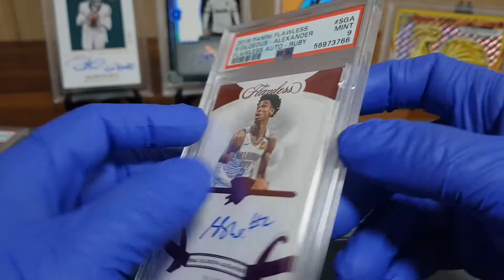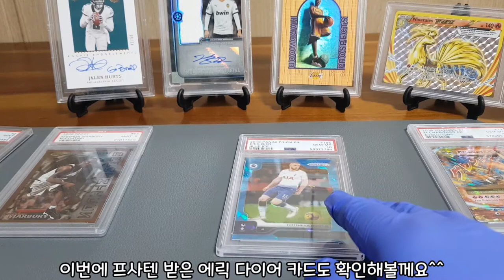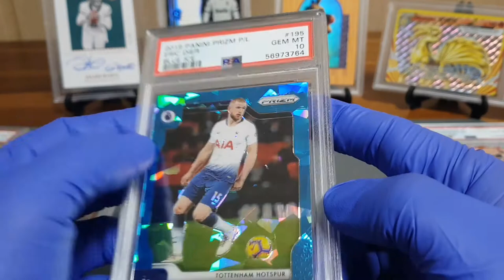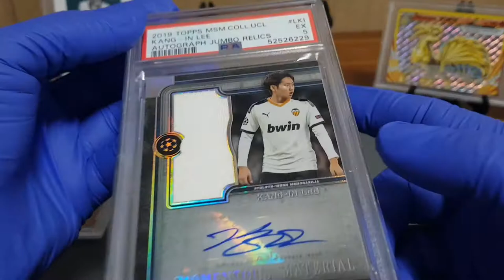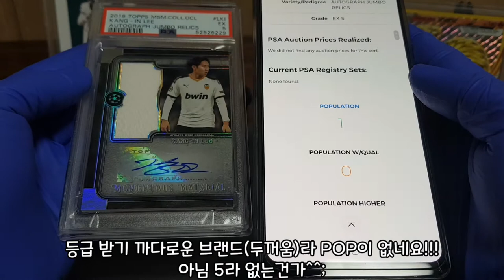수집의 또다른 재미 POPULATION 🤗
내 카드의 가치는 내가 정한다(?)^^!
스포츠카드의 수집에 있어 또다른 재미를 느껴보자
프사(PSA)의 등급을 받은 내 카드는 휴대폰으로 몇개가 있는지 얼마의 가치가 있는지 확인할수 있다
QR코드로 스캔하면 내 카드의 모든것을 알수있다